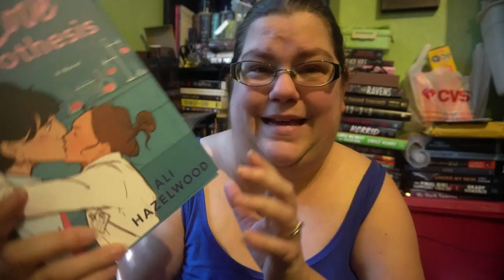Book of the month || October 2021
What books did I choose?
I have read 2 of them.